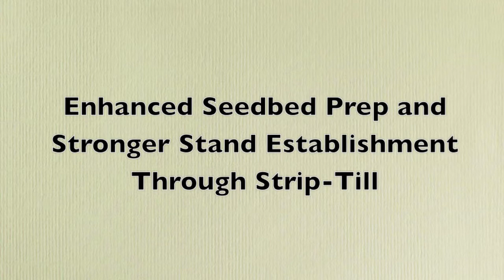Enhanced Seedbed Prep and Stronger Stand Establishment Through Strip-Till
James Schoff, strip-tiller from Walnut, Illinois, talks about his first ventures into strip-till and the big differences he sees between strip-till and conventional. The greatest benefits he's seen from fall strip-till are an enhanced, clean seed bed for planting and stronger stand establishment.

Schoff is currently participating in Mosaic's "Pursuit of 300" program. The Pursuit of 300 is made up of six progressive growers from six states with one goal: 300-bushel corn. Each Pursuit farmer has worked with a Mosaic agronomist and their retail partners to develop specific plans for their Pursuit fields, of which at least 100 acres are dedicated to new agronomy practices, to increase yields and maximize efficiency. The farmers also communicate with each other on their methods.